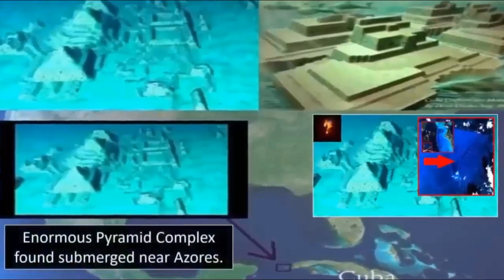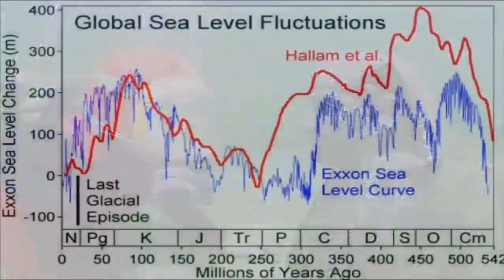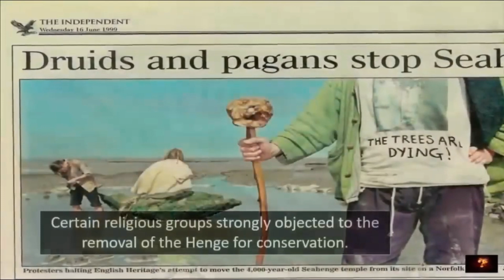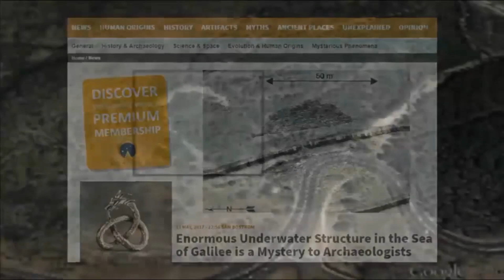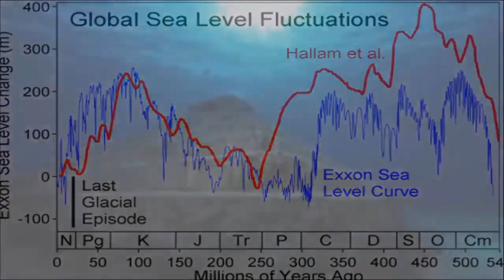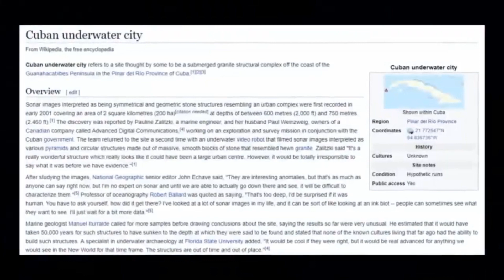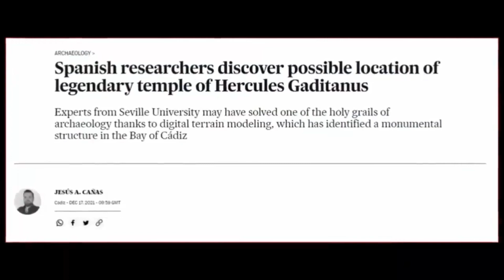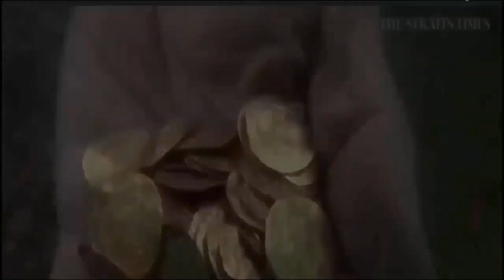Pre-Ice-Age Civilization Found On Ocean floor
"🌊 Unveiling the Lost Secrets: Explore the incredible discovery of a Pre-Ice-Age Civilization on the ocean floor in our latest video! Dive deep into the mysteries of an ancient world hidden beneath the waves. 🏛️🔍 AncientCivilization OceanDiscovery SubscribeNow"